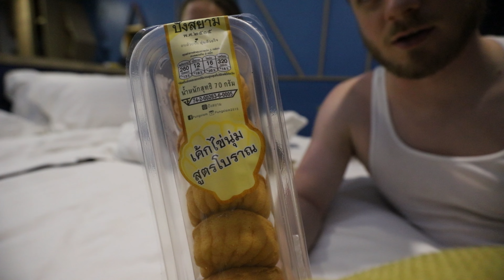A new beginning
Today we move from Phuket Thailand to Krabi Thailand.  Specifically, we'll be staying at Ao Nang Beach.  It's quite a bit different than our last location that we stayed.  Come explore a bit as we get our footing in our new home.